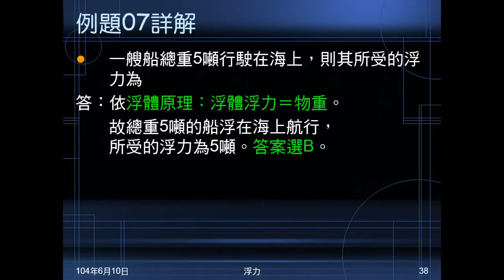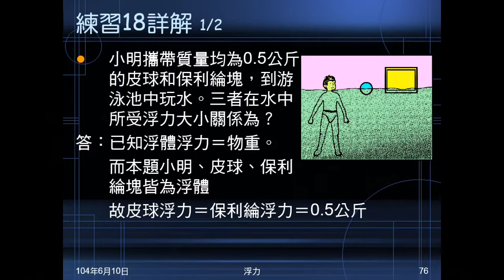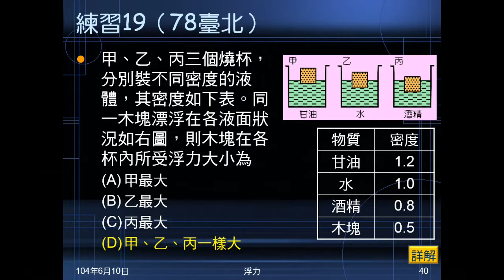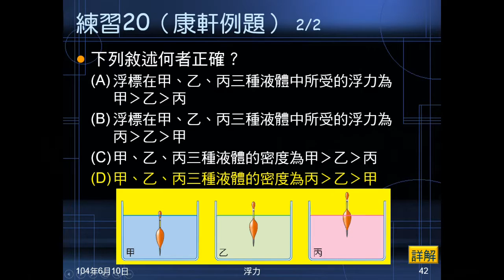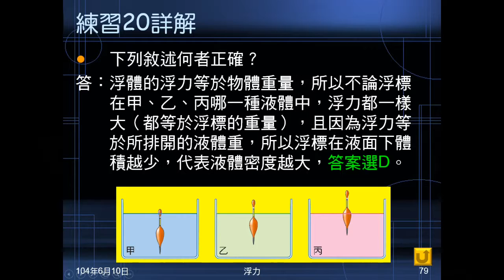103學年國二理化 常見的力31：例題07、練習18~20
例題07問已知船重在海中浮力。練習18、19問三浮體在水中浮力大小（練習19還給密度）。練習20有三浮標，沒入體積不同，問密度、浮力敘述何者正確。